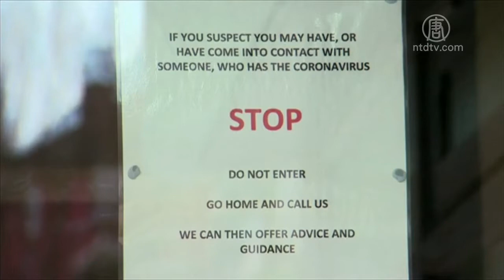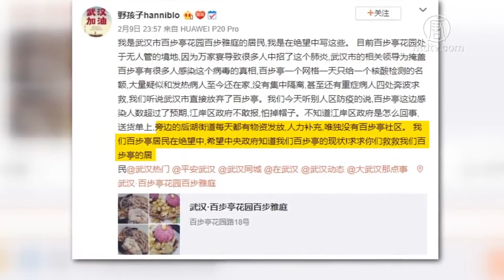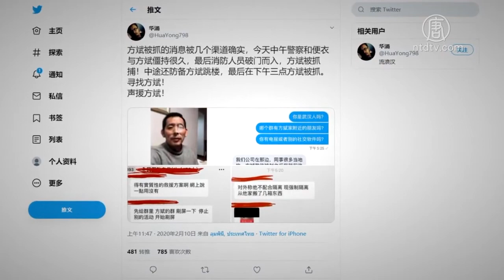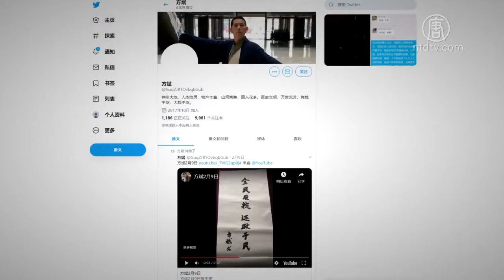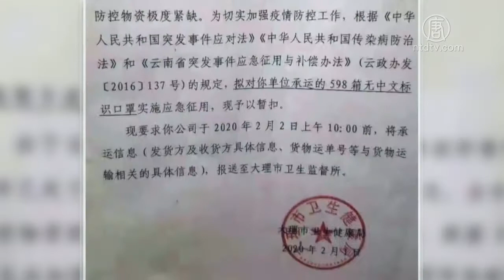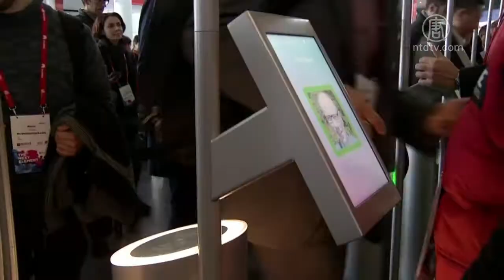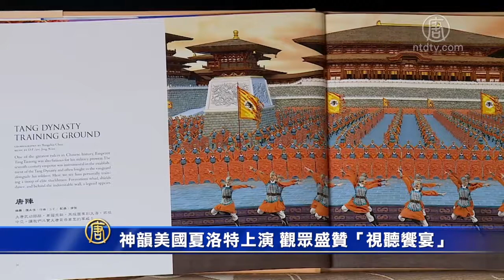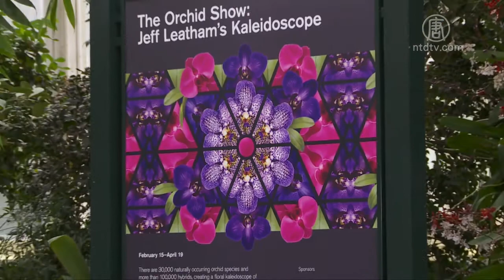鐘南山改稱2月中旬疫情趨緩 國際專家存疑｜廣州抗疫「可徵用私人財產」 民憂濫權｜新唐人全球新聞